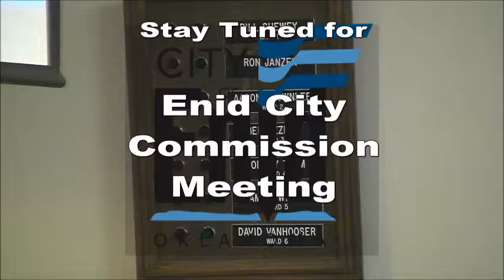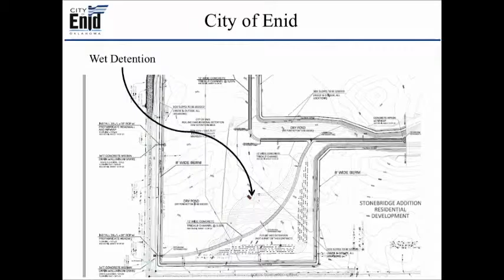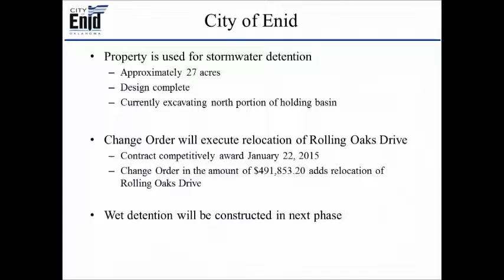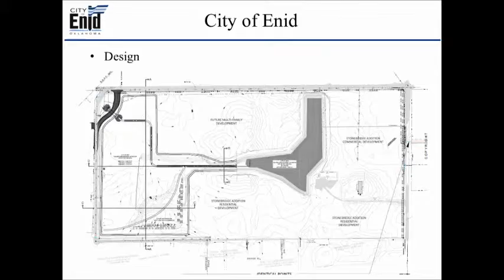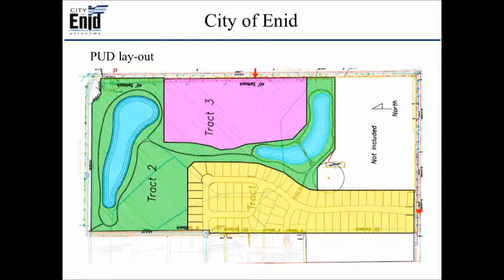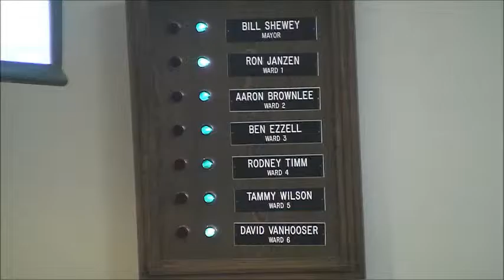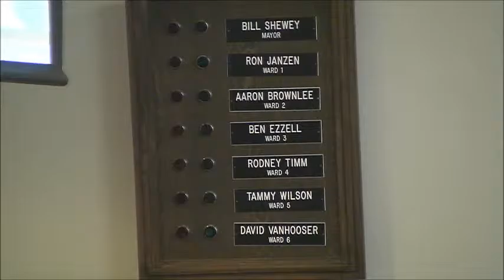City Commission Meeting - Thursday, June 16, 2015